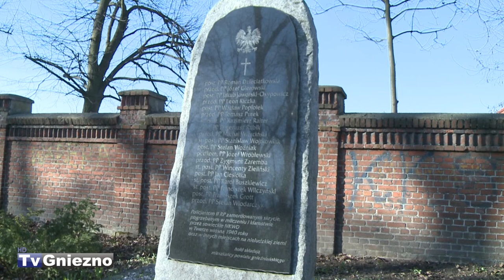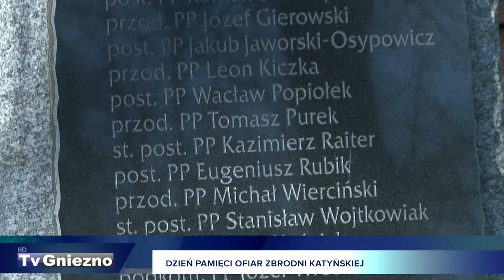Dzień Pamięci Ofiar Zbrodni Katyńskiej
Dziś Dzień Pamięci Ofiar Zbrodni Katyńskiej. W Parku Miejskim im. gen. Andersa w Gnieźnie złożono wiązanki kwiatów i w ten sposób uczczono pamięć zamordowanych.